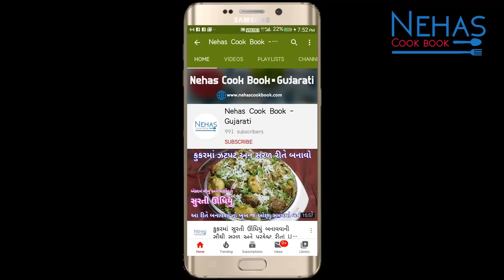કાઠિયાવાડી સ્ટાઈલ ચણાના લોટવાળા ભરેલા મરચા| વરાળિયા મરચા | Gujarati Bharela Marcha| Bharva mirch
ગુજરાતી અથાણું /Gujarati pickle

લીલી હળદર અને આદુ ને આથીને ૧ વર્ષ સુધી સ્ટોર કરવાની રીત| how to store green turmeric and ginger